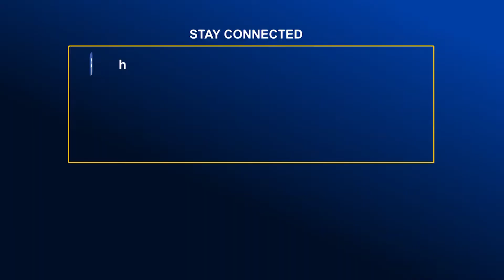উত্তরায় গার্ডার দুর্ঘটনায় ক্রেন চালাচ্ছিল হেলপার, চালকসহ গ্রেফতার ১০__UP। Global TV News